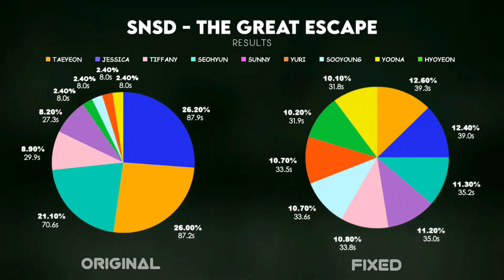How should GIRLS' GENERATION (少女時代) sing The Great Escape ( Line Re-Distribution )